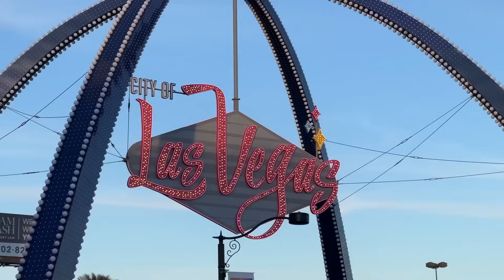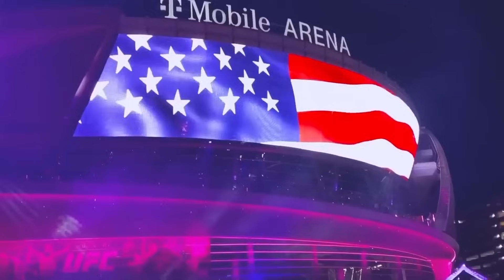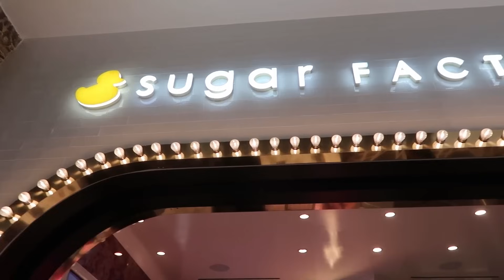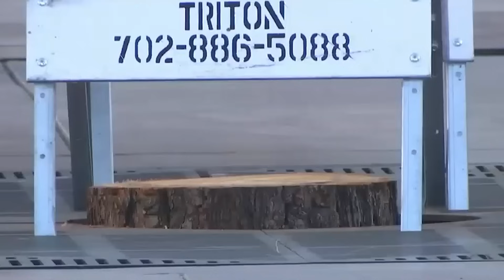THE INCONVENIENT Truth About F1 Las Vegas GP!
Are you planning on attending the Formula One Las Vegas GP this weekend? Let's take a look at the inconvenient truth about this event!

As you probably know, locals in Las Vegas are more than a little unhappy about the Formula One Las Vegas GP scheduled for this weekend. In this video, we'll take a look at some of the reasons why locals are so annoyed and unhappy about this event. From traffic jams to noise pollution and price...

let us know what you think of the F1 Las Vegas GP